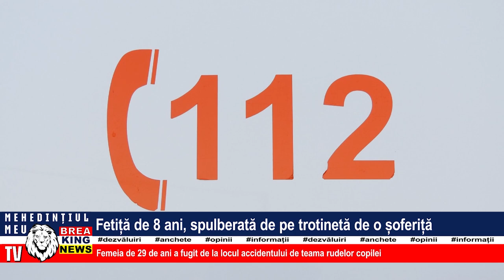FETIȚĂ DE 8 ANI, SPULBERATĂ DE PE TROTINETĂ DE O ȘOFERIȚĂ